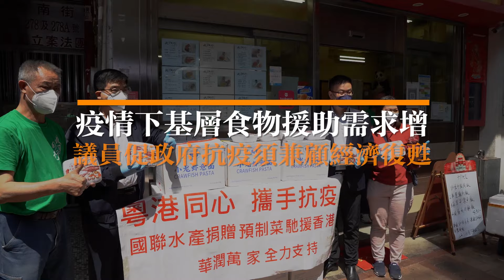基層食物援助需求大增響警鐘 議員促政府抗疫須兼顧經濟復甦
在疫情之下，基層對食物援助的需求大增，無論社署的短期食物援助服務計劃申請個案或民間團體派飯數量亦明顯增加。立法會議員李浩然認為，政府專注防疫抗疫之餘，也要顧及經濟復甦，兩者雙軌並行，緩解基層市民苦況。